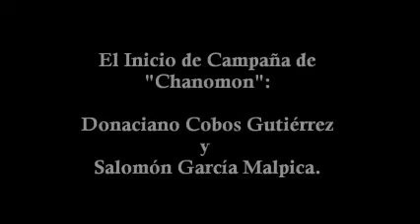Inicio de Campaña Donaciano Cobos y Salomón García Malpica candidato de AVE en Papantla